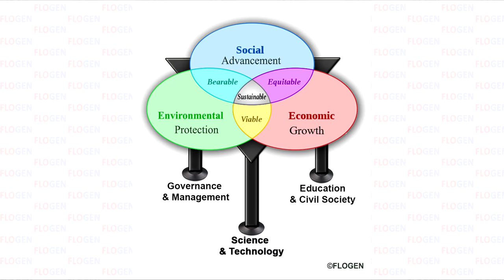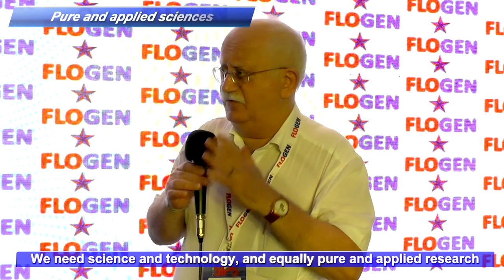FLOGEN SIPS 2017: Role of Science and Technology on Sustainability-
Recordings are done during SIPS 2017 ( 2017 Sustainable Industrial Processing Summit) held from 22-26 October 2017 in Cancun